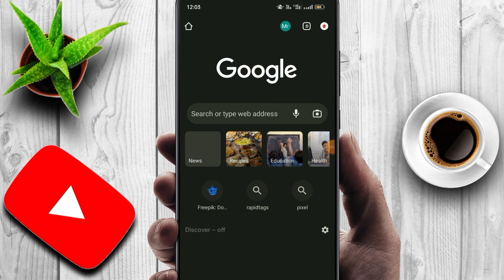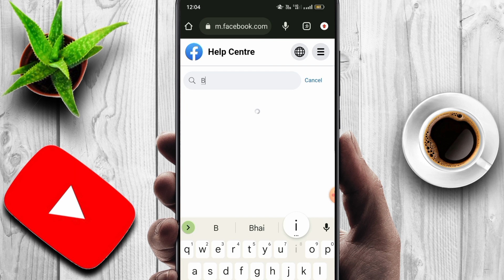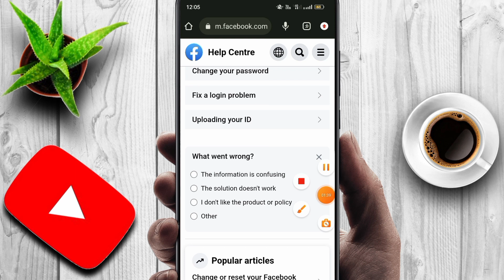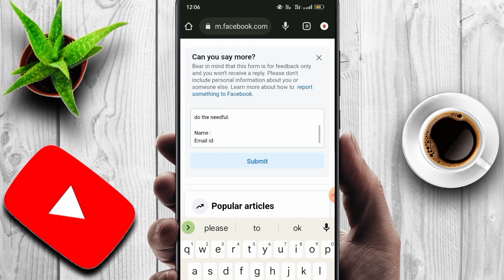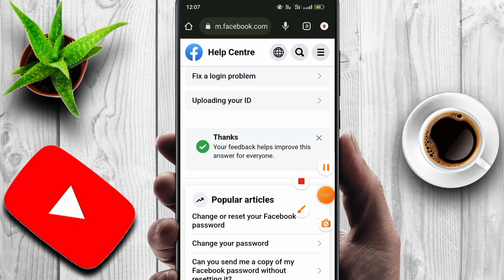without date of birth facebook unlock kaise kare|2023unlock facebook account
without date of birth facebook unlock kaise kare|2023

Hi everyone aaj maine aapko is video main bataya hain ke aap without date of birth facebook unlock kaise kare

Format:
My facebook account has been blocked i am unable to login my facebook account with out birthday so kindly check and do the needful.

Queries÷⬅️

fb account unlock kaise kare,locked facebook ka date of birth kaise change kare

फेसबुक लॉक हो गया है कैसे खोले 2022 without_birthday_Facebook_account_unlock kaise k
birthday_ka_option_change_kaise karen_lock_accou
nt ka

🔘 Message for help

Disclimer :-